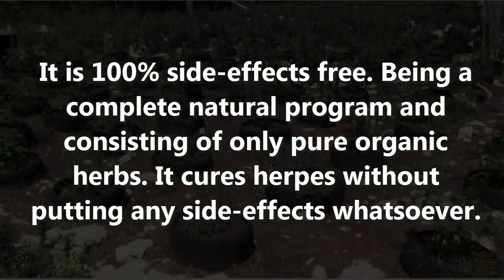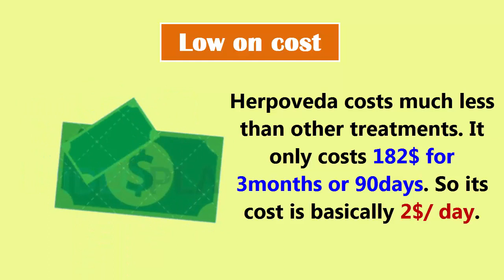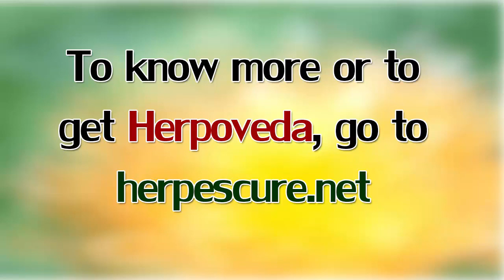HerpoVeda - Best Herpes Treatment Protocol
Cure For Herpes
Herpes Natural Cure
How To Cure Herpes Naturally
Natural Herpes Cure
Herbal Cure For Herpes
Mahamanjishtadi Qwath For Herpes